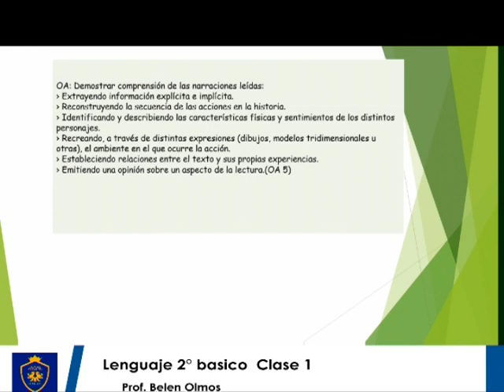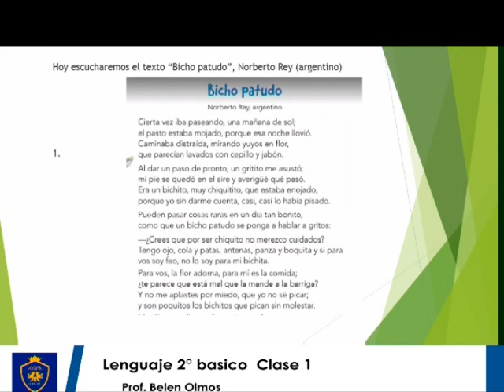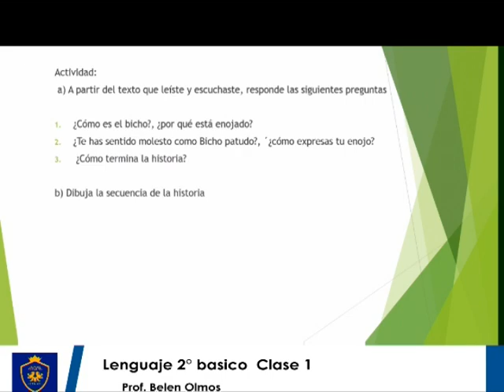Lenguaje 2° basico clase 1¨“Bicho Patudo”¨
Profesora Belen Olmos
Objetivo de la clase:
Demostrar comprensión de las narraciones leídas:
› Extrayendo información explícita e implícita.
› Reconstruyendo la secuencia de las acciones en la historia.
› Identifi¬cando y describiendo las características físicas y sentimientos de los distintos personajes.
› Recreando, a través de distintas expresiones (dibujos, modelos tridimensionales u otras), el ambiente en el que ocurre la acción.
› Estableciendo relaciones entre el texto y sus propias experiencias.
› Emitiendo una opinión sobre un aspecto de la lectura.